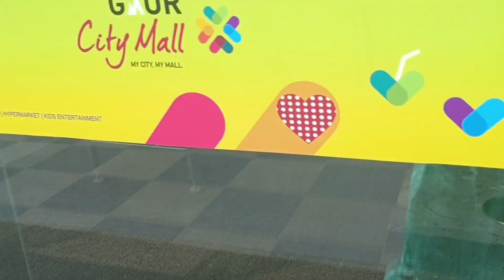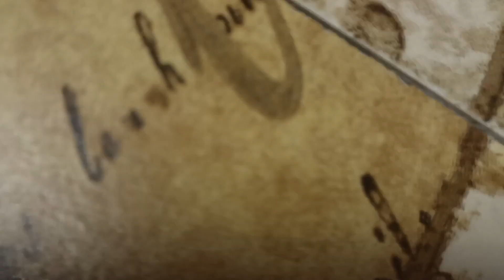isbaar pta nahi kyon Mann kar Gaya... my birthday vlog..